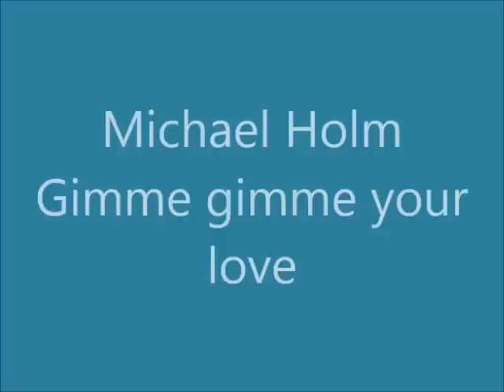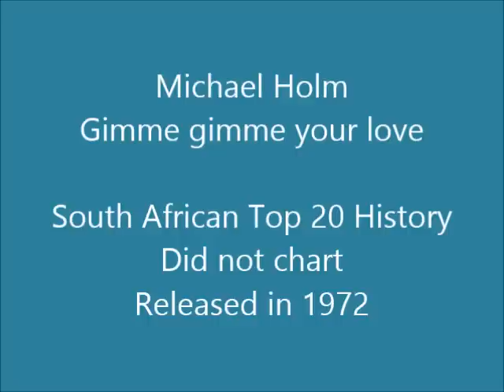Michael Holm - Gimme gimme your love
Michael Holm (born Lothar Walter, July 29, 1943, Stettin, today Szczecin) is a German singer, musician, songwriter and producer.